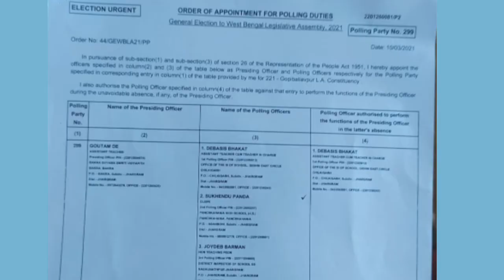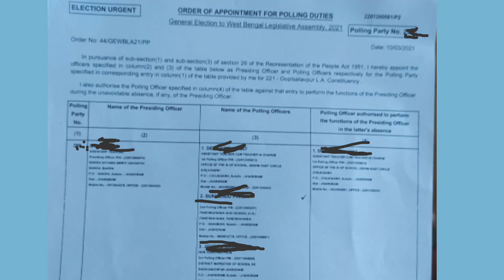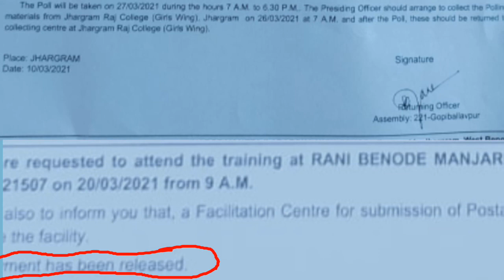THIRD TRAINING LETTER FOR POLLING PERSONNEL,পোলিং অফিসাররা কবে টাকা পাবেন এই APPOINTMENT এ লেখা